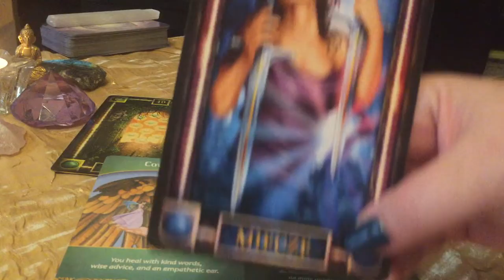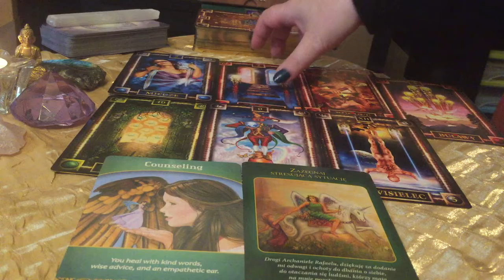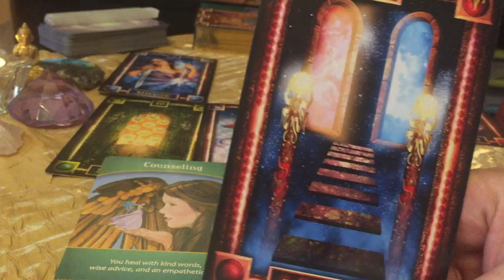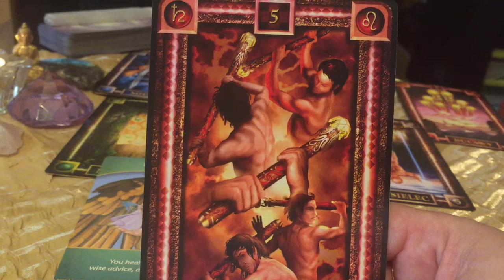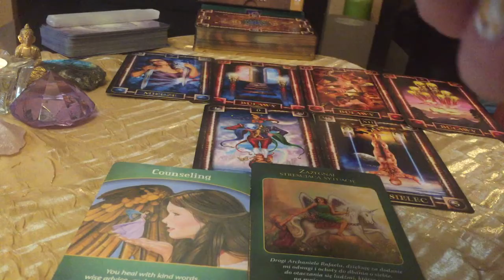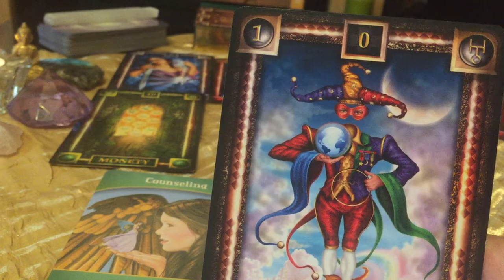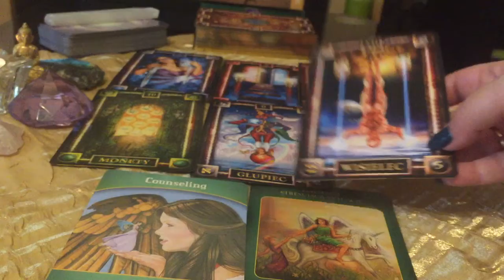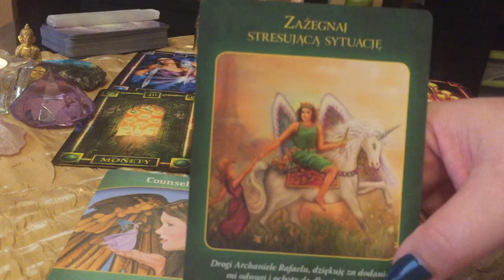Horoskop Tygodniowy od 01.10 do 07.10.2018 Trygon Ziemi ✨ BYK,PANNA,KOZIOROŻEC.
Talia Kart: Tarot Snów  Ciro Marchetti - Lee Bursten.